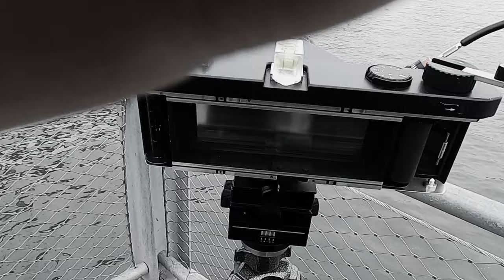Adam Miller with Linhof Technorama 617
The photographer Adam Miller photographs with Linhof Technorama 617 in New York. How quickly he gets his shot - breathtaking. Adam works with groundglass back for better image control and get fantastic panorama views.